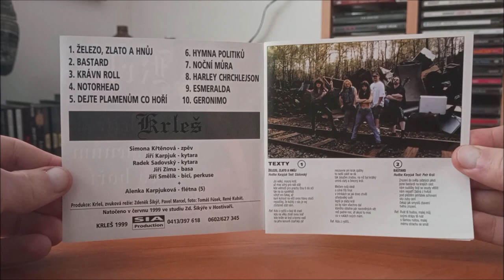CD / Krleš – Dejte plamenům co hoří / 1999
Druhé album České kapely Krleš v podání : Jiří Zíma, Jiří Smělík, Jiří Karpjuk, Radek Sádovský, Simona Křtěnová